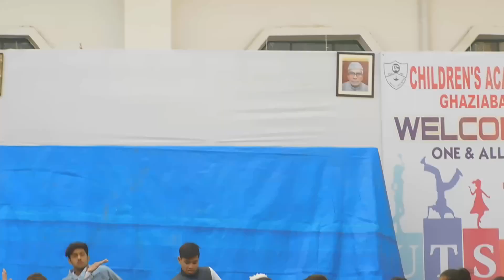ANNUAL FUNCTION GOA